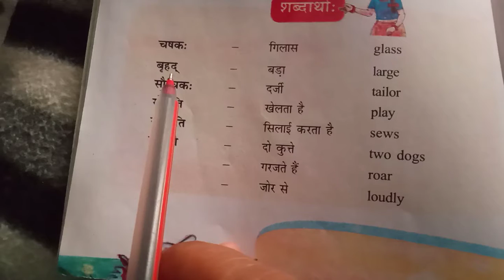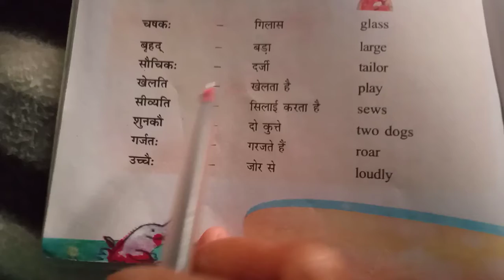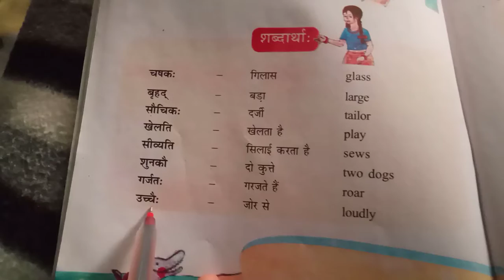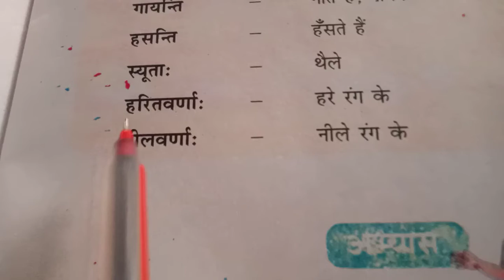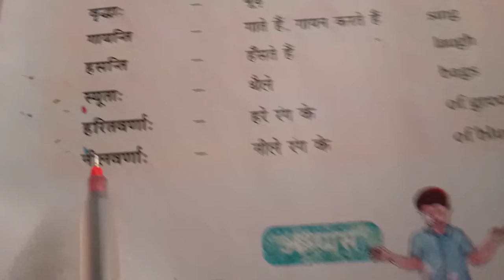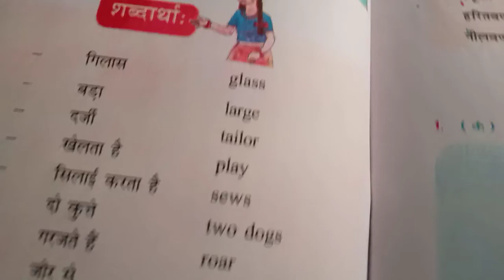Class 6 th#Word meaning of 1st lesson#Part19#Sanskrit#